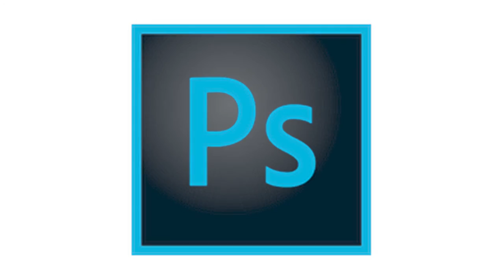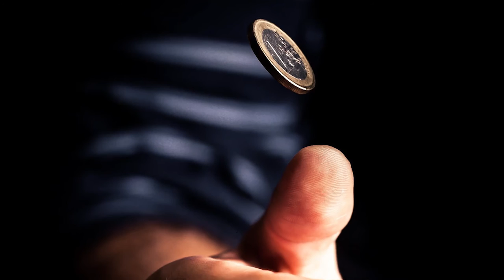Великие бренды, созданные непрофессионалами